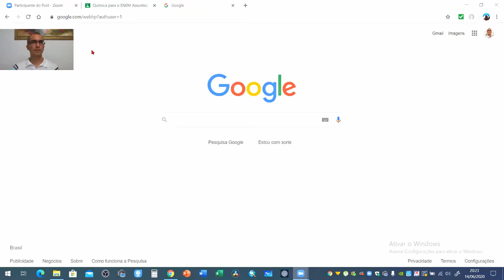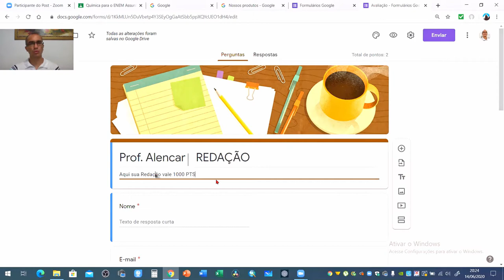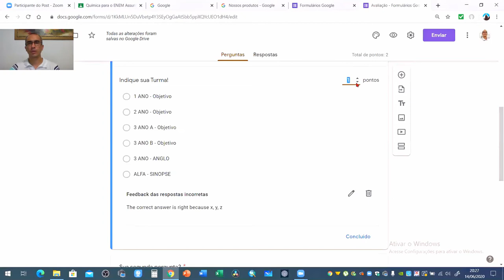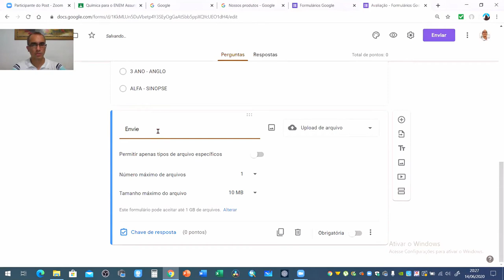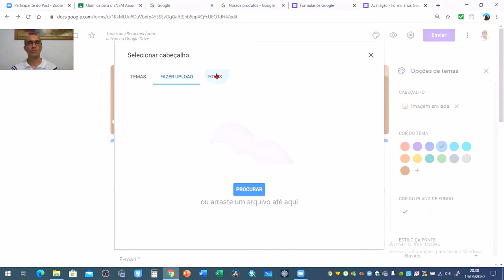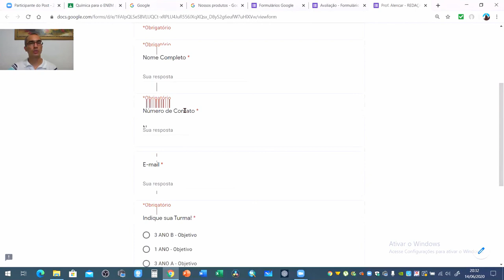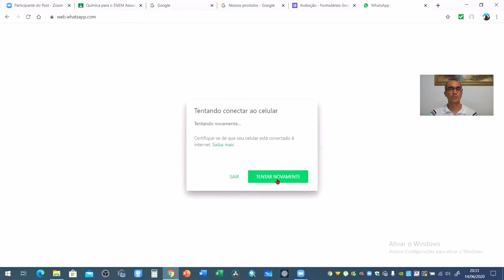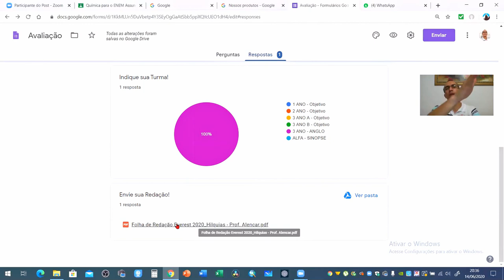Aprenda a criar um Formulário GOOGLE! Vídeo 03.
Aprenda a criar um formulário no GOOGLE FORMS ou FORMULÁRIOS GOOGLE. Uma ferramenta muito show de bola principalmente para os professores de Produção Textual.